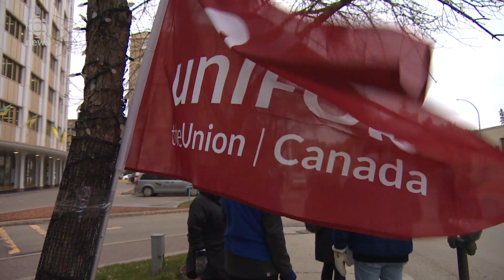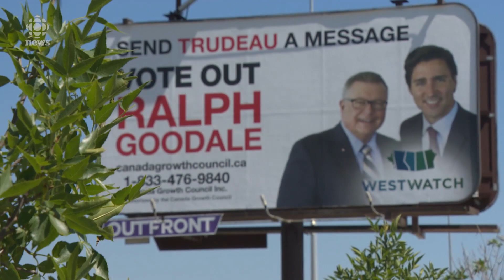Picket lines, Premier Moe's travels, and federal election as we look at the week in Sk Politics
Picket lines, Premier Moe's travels, and federal election for the week of October 11 in Saskatchewan Politics